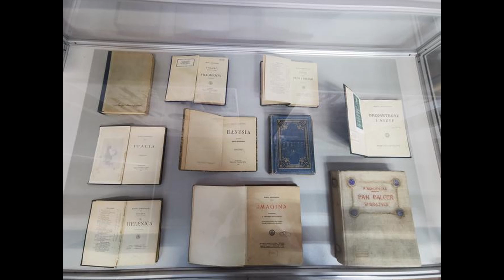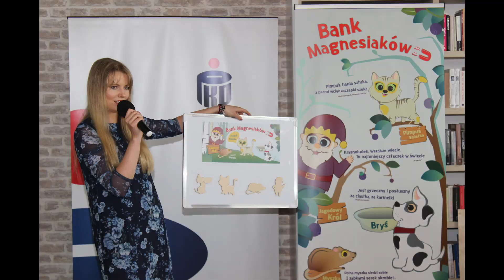ROK MARII KONOPNICKIEJ - podsumowanie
Rok Marii Konopnickiej zdecydowanie spędziliśmy razem. DZIĘKUJEMY! :)